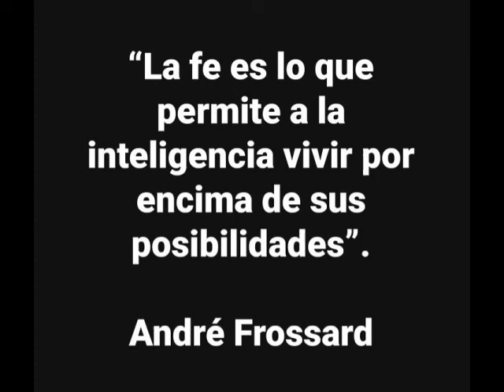Dios Existe, yo me lo encontré (André Frossard)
La Maison des otages (1946)
Histoire paradoxale de la IVe République (1954)
Le Sel de la terre (1956)
Voyage au pays de Jésus (1958)
Les Greniers du Vatican (1960)
Votre humble serviteur, Vincent de Paul (1960)
Dieu existe, je l’ai rencontré (1969)
La France en général (1975)
Il y a un autre monde (1976)
Les trente-six preuves de l’existence du diable (1978)
L’art de croire (1979)
N’ayez pas peur, dialogue avec Jean-Paul II (1982)
La Baleine et le Ricin (1982)
L’Évangile selon Ravenne (1984)
Le Chemin de croix, au Colisée avec Jean-Paul II (1986)
N’oubliez pas l’amour, la Passion de Maximilien Kolbe (1987)
Le Crime contre l’humanité (1988)
Portrait de Jean-Paul II (1988)
Le Cavalier du Quai Conti (1988)
Dieu en questions (1990)
Le Monde de Jean-Paul II (1991)
Les grands bergers (1992)
Excusez-moi d’être français (1992)
Défense du Pape (1993)
L’Evangile inachevé (1995)